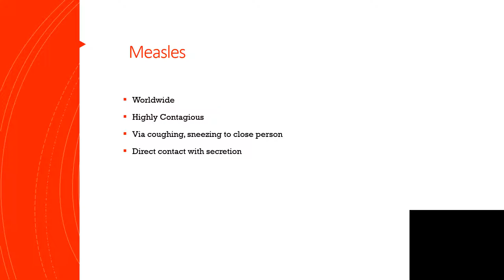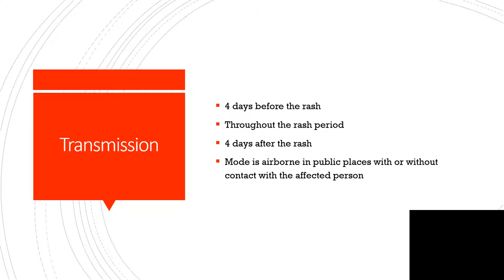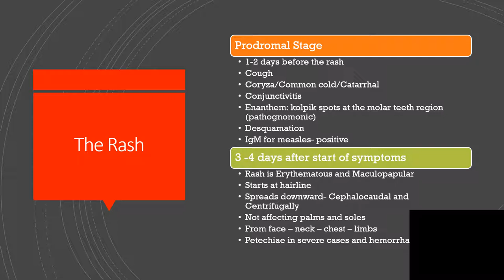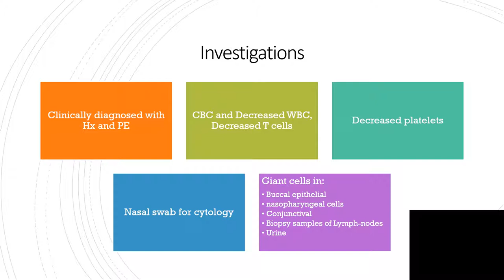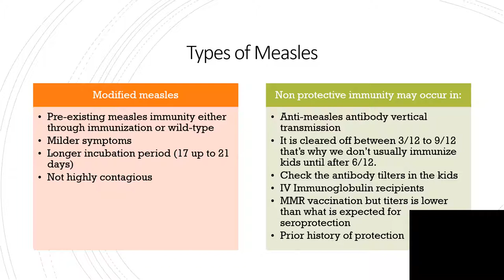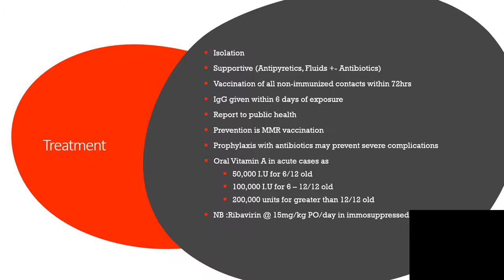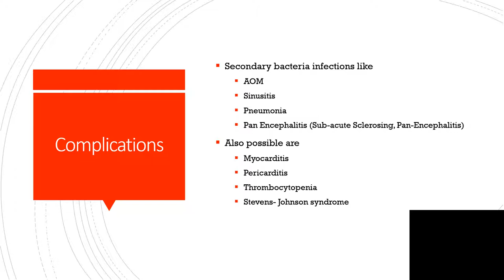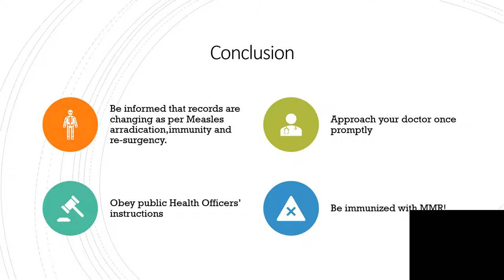MEASLES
Measles is a viral infection affecting many people worldwide.
Some countries have been given the clean record “measles eradicated” in the past,but,there are new cases recently.
No life long immunity and vaccination with MMR is still the best available as of today.
The disease is highly contagious, you can become infected 4 days before rashes, with rashes and 4 days after rashes have disappeared. You don’t even have to physically be in contact with the infected person, but the secretions from them is enough.
 Follow the government order in your country and be ready for isolation if you need treatment or quarantine.
You will know more here,enjoy listening!